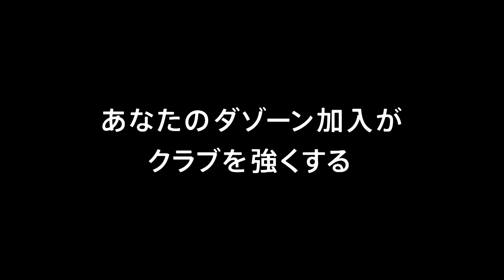【公式】プレビュー：ツエーゲン金沢vsレノファ山口ＦＣ 明治安田生命Ｊ２リーグ 第22節 2018/7/7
明治安田生命Ｊ２リーグ 第22節 金沢vs山口は2018年7月7日（土）石川西部で19:00にキックオフ！試合のプレビュー動画です。